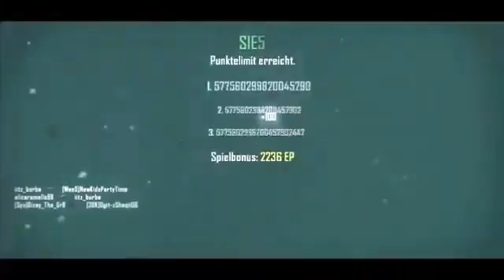50 SUBSCRIBER SPECIAL:Call Of Duty/INSANE ULTRA TRICKSHOT MONTAGE/QUICKSCOPE MONTAGE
My 50 Subscribers special if i hit 100 subs ill do 3 hour Trickshot and quickscope montage video